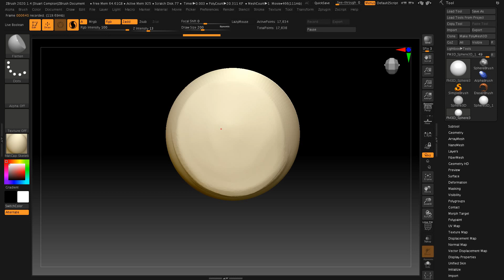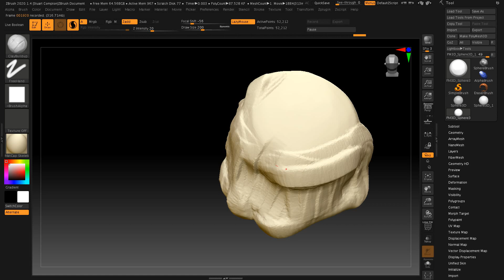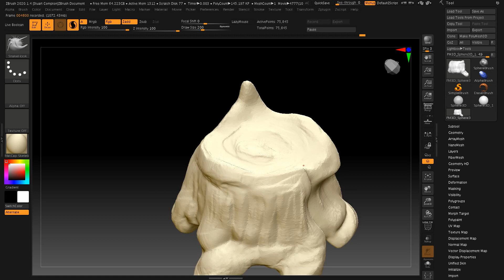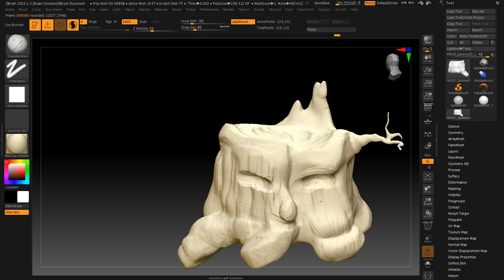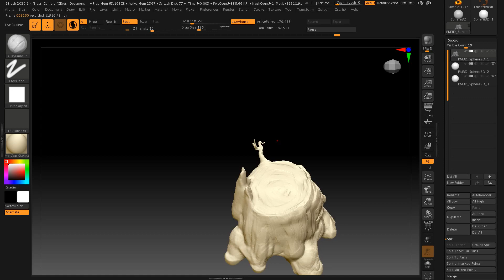Stumpy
One of several sketches from a student challenge